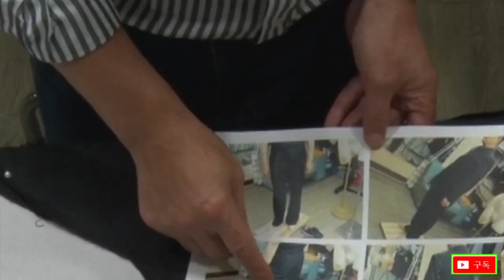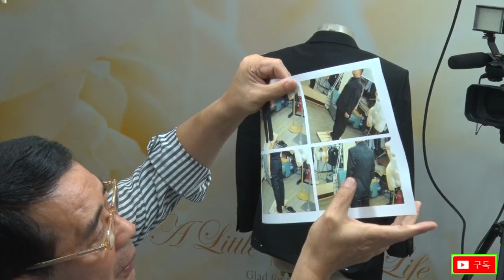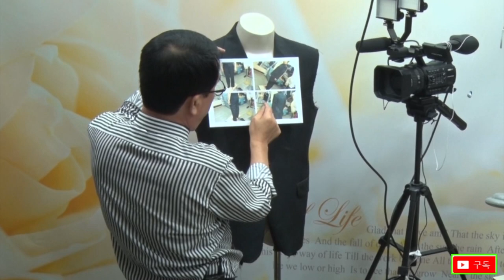47강#양복바지.수선광주#How to fix a suit#洋服修理#衣類修繕#мужской костюм ремонт,Einen Anzug reformieren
옷수선 40년의 복식디자이너의 노하우를 그대로 전해드립니다
양복,바지.수선,리폼,바지#배우시면천만원이상벌수있다,
# How to reform men’s dress suit jacket ,スーツ,ようふく#
How to fix a suit
スーツ お直し・リフォーム

мужской костюм  ремонт,
  독일어 Einen Anzug reformieren
 스페인어 reparación de trajes de hombre,

#40 I present my know-how as a doubles designer.# 完整地传授40年服饰设计师的诀窍#양복어께수선,양복바지#40年の服飾デザイナーのノウハウをそのまま伝えます#a suit repair form#ripar#Fix a suit#ミンクリフォーム,suit repair form#Schneiderei Anzug#ripar#suit repair form#ripar#Fix a suit#スーツ修理#ようふく; リフォーム# √(常指男装) Schneiderei Anzug 衣服修补 GUSEV BESPOKE ACADEMY#Réparation de vêtements#सूट की मरम्मत Suit Repair#Sửa chữa quần áo#Reparación de trajes# إصلاح البدلة Rimodellamento di vestiti
I am using this channel to share all the know-how of clothing with the know-how of 41 years of experience in apparel costume designer.[Mink coat suit, pants, mustang, leather jumper] Lecture
옷수선리폼양복 suit pants,Reform suit Reform ようふく; リフォーム# (常指男装) costume, complet terno,# traje # âu phục # мужской костюм
바지:Fix a suit Pants#スーツのズボン修理#РемоPuku housutнт брюк в костюмах#裁剪西裤,西装裤#Штаны#pantalones#pantalon#Ein Anzug.Штаны pantaloni Puku housut#Pantalon de costume#Vaatteet vaatteille#öltöny#Ubrania öltönyjavító űrlap # Perbaiki pakaian # Remodeling Remodeling of clothes